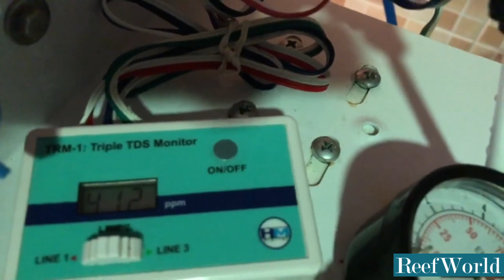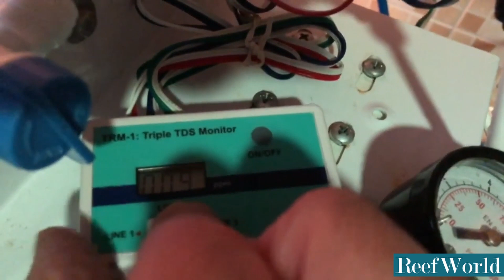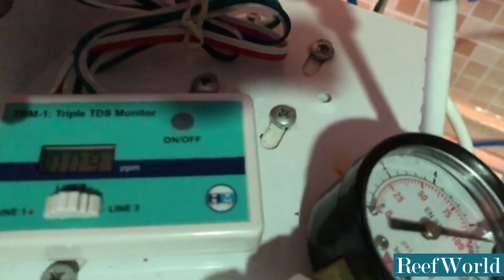Come prolungare la vita delle resine in un impianto osmotico - Reef-World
Suggerimenti molto utili

Seguici anche su:
Forum